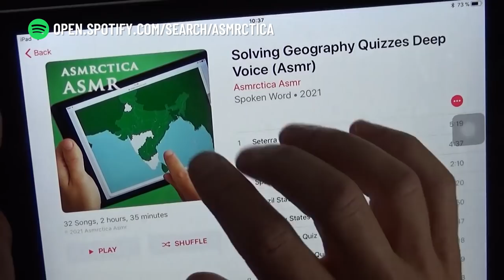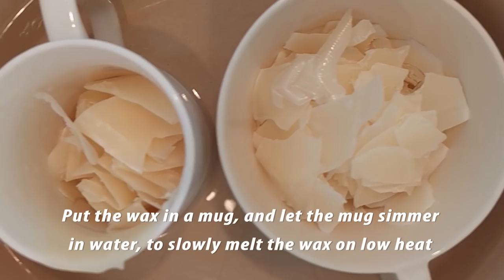ASMR Wax Tearing & Cracking | Making a Wax Tablet | Satisfying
Bending, tapping, cracking, tearing apart thin flakes of sticky wax, before showing a tutorial how to make a Wax Tablet. Calmly and gently to help you focus, relax and sleep. This video is a bit unusual for this channel, but I really like the sound from these thin wax flakes, and decided to make a no talking video this time. Hope you enjoy :)

Thanks!

►Timestamps:

0:00 Intro
0:59 New Album Release
1:35 Wax Cracking
13:23 Tapping and sorting
18:49 DIY Tutorial How to make a Wax Tablet